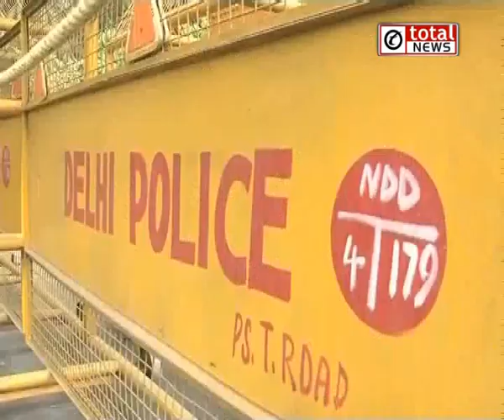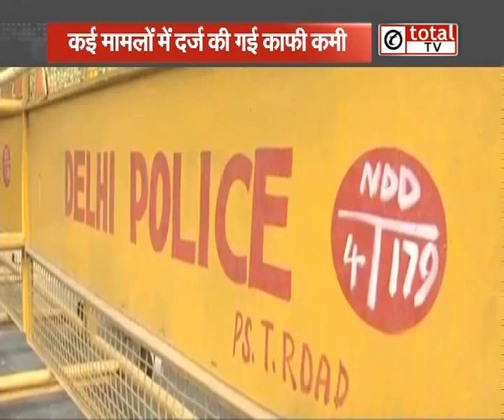Delhi में Crime कम होने का दावा, क्या वाकई कम हुए अपराध?